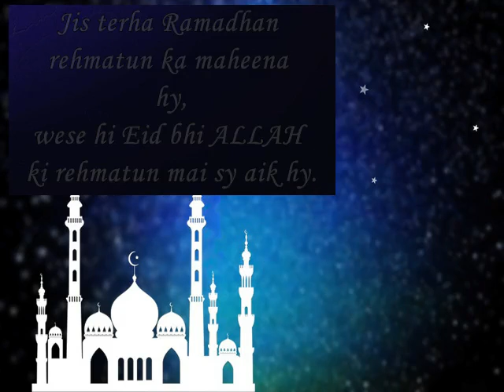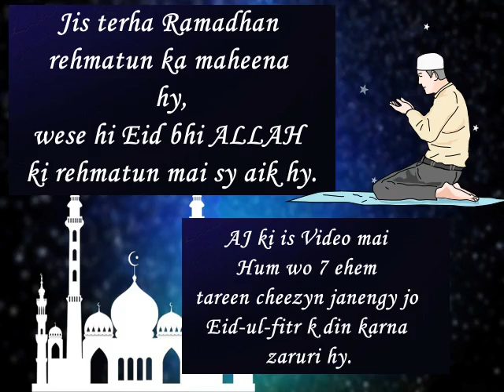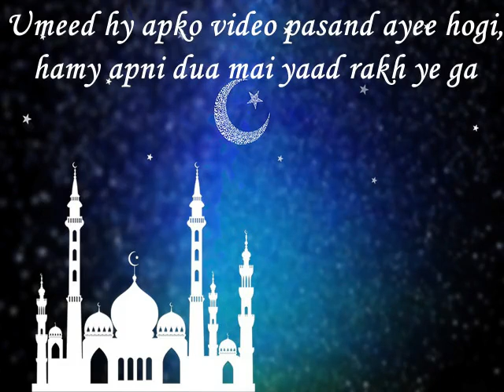7 must todo things on eid ul fitr in Urdu Hindi| Eid ul Fitr per karny waly 7 zaruri kaam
Salam dostun! hamari janib sy sabko Eid-ul-fitr mubarak ho.
Video dekhiye, like kijye or share kry..
Umeed hy apko ye video pasand ayegi..
Salam Viewers! Eid Mubarak to you all. Hope you will like this video

In this Video you will Learn
7 must to do things on eid
7 must to do things on eid-ul-fitr
Obligation on eid
Eid Mubarak
eid greetings